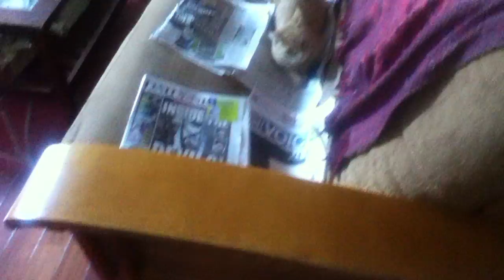Orangie Freaking Out Part 1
My cat, Orangie, playing on the futon with newspapers.